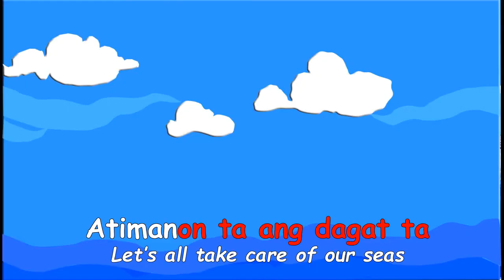BUGSAY by Jullymae Delgado, Fatima Januto, Camelle Salvosa